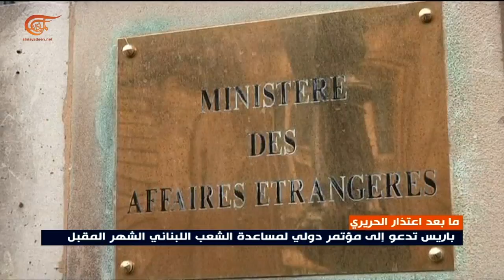مناصرون لتيار المستقبل ينظمون احتجاجات بعد اعتذار رئيسهم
إعداد: عباس الصباغ